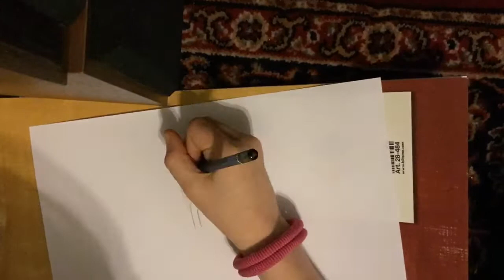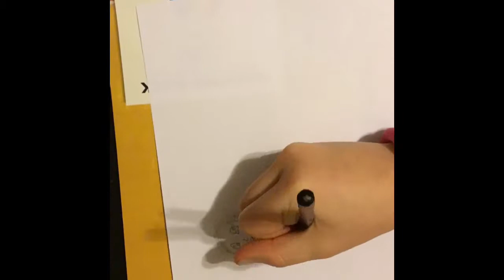Tegninger❤️❤️ (sang: Pop Drop Dab)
Her er det 4 tegninger til sangen pop drop dab fra mgp jr 2017👍🏻👍🏻 håper dere likte tegningene mine💗